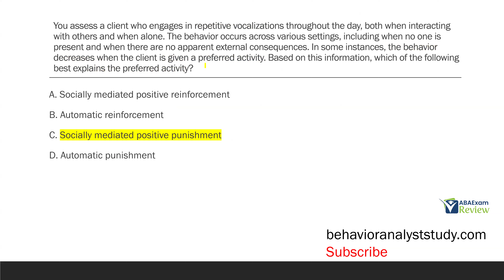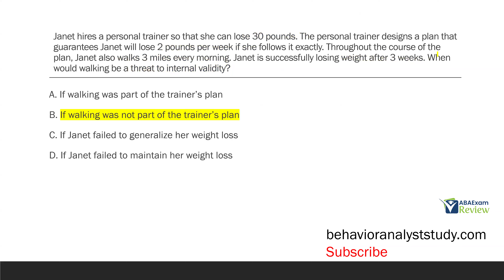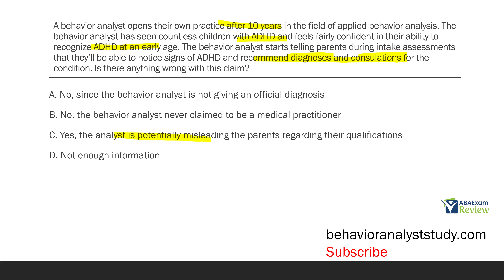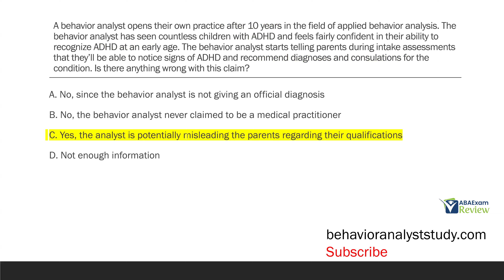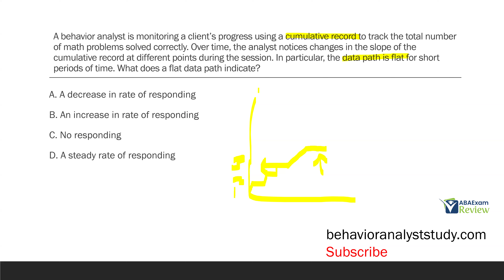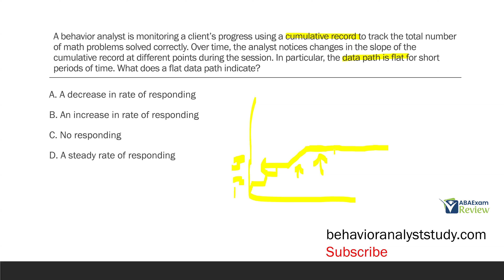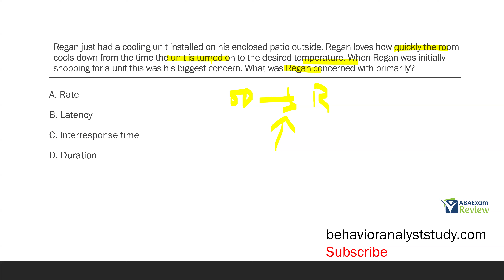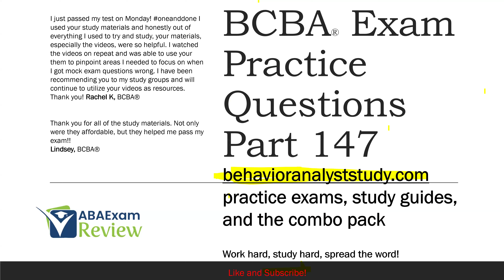BCBA® Exam Practice Questions | Behavior Analyst Exam Practice Questions | Part 147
Hi! Welcome back to ABA Exam Review. Today is part 147 of our BCBA® exam practice question review series. This series covers every type of question you might see on the BCBA® exam 2024. These questions are all based on the BCBA® task list terms and definitions which you should learn before taking your board certified behavior analyst test. BCBA® practice questions are excellent prep for passing the ABA exam. All BCBA® questions were designed by a BCBA® with years of training experience.